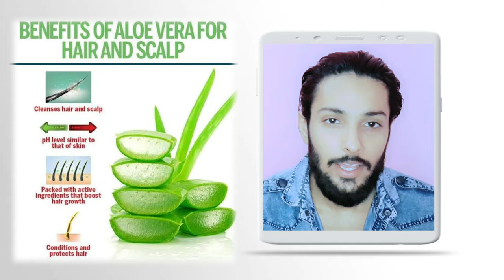aloe vera for hair growth AloeVera इस तरह लगालो बाल इतने घने लम्बे व सिल्की हो जायेगे Related to you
How to Use Aloe Vera Gel on Hair
| एलो वेरा जेल कैसे लगाए | Hindi

Welcome in Related_to_you
This channel is Related to

इस तरह की अधिक महत्वपूर्ण वीडियो
प्राप्त करने के लिए

Comment kr kai batayai
Kis topic pr video chahyai

यह चीजें ले -😊

▪︎  एलोवेरा  Aloe Vera

बालों के लिए एलोवेरा के फायदे:
– एलोवेरा में एंटीऑक्सीडेंट मौजूद होता है जो बालों को सॉफ्ट रखने में मदद करता है। इसके अलावा यह बालों के रूखेपन को भी कम करता है और पर्याप्त नमी प्रदान करता है।
– सफेद बालों के लिए एलोवेरा बेहद फायदेमंद होता है। यह बालों के रंग का काला करने में मदद करता है।
– एलोवेरा का इस्तेमाल बालों को जरूरी पोषण प्रदान करता है जिससे बालों का टूटना कम होता है। और बाल जड़ से मजबूत भी होते हैं।
– एलोवेरा का इस्तेमाल सिर की त्वचा से जुड़ी समस्या को भी दूर करने में मदद करता है। साथ ही  स्कैल्प में ब्लड सर्कुलेशन भी बेहतर करता है।
– डैंड्रफ की समस्या से छुटकारा दिलाने में एलोवेरा मदद कर सकता है।

How to Use Aloe Vera Gel on Hair | एलो वेरा जेल कैसे लगाए | Hindi

सुबह बाल धोने से पहले Aloe Vera इस तरह लगालो बाल इतने घने लम्बे व सिल्की साइन हो जायेगे/hair growth